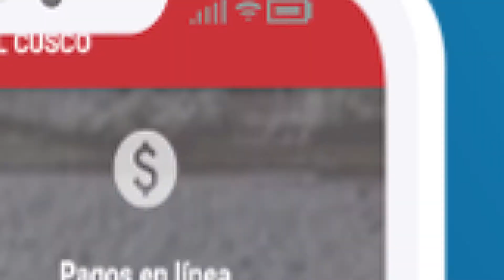📲 K´ILLI APP CIP Cusco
Estamos donde tú estás